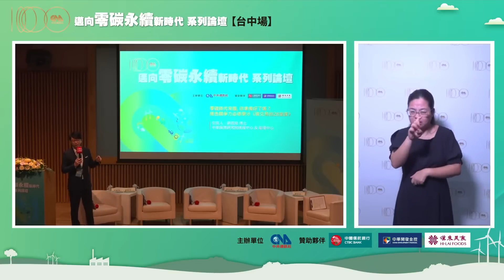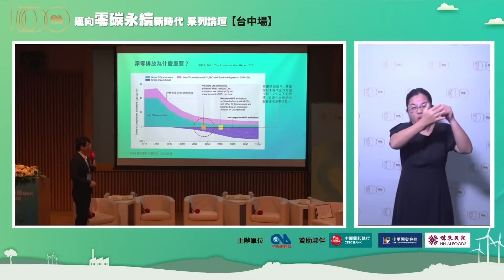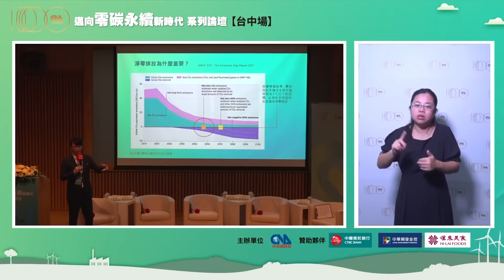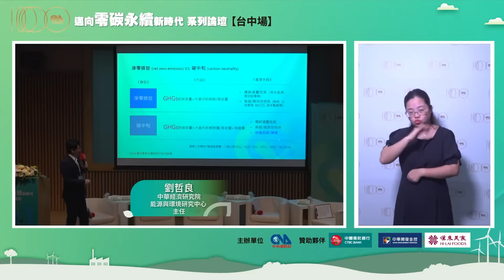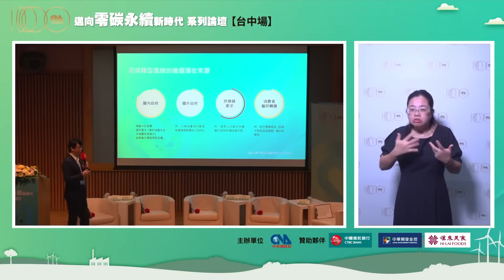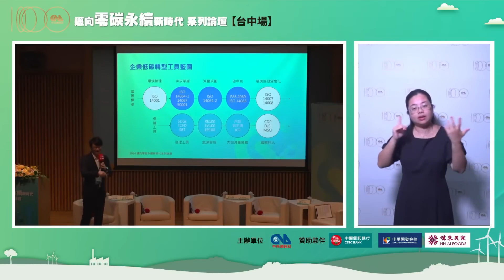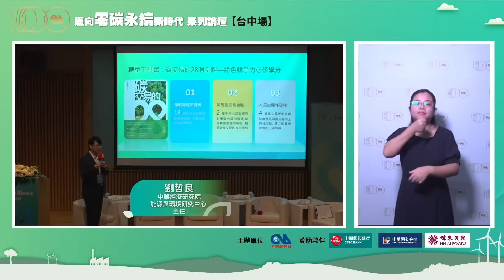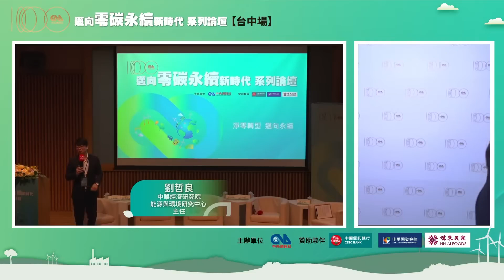實戰碳交易經驗 如何應對轉型挑戰 / 劉哲良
邁向零碳永續新時代系列論壇台中場